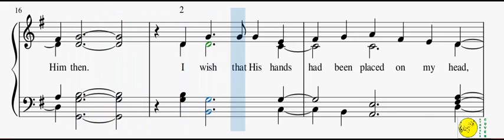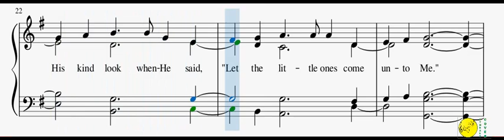0146 - I Think When I Read That Sweet Story(Piano)